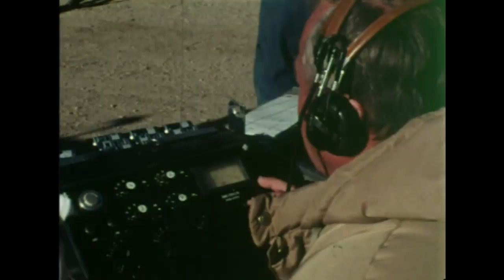On Set Capricorn One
Go behind the scenes on location and on the set of the movie "Capricorn One" with Director Peter Hyams and actor James Brolin.